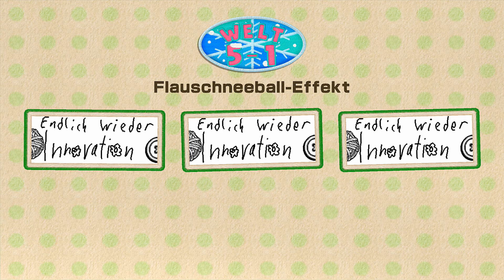Yoshi's Woolly World Part 31 Welt 4-8 Walkthrough [1080p|German] - No Commentary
Yoshi's Woolly World Walkthrough Part 1
Yoshi's Woolly World Gameplay

Yoshi's Woolly World ist ein einzigartiges Jump'n'Run-Spiel für Wii U. Yoshi erkundet darin Level, die wirklich aussehen, als wären sie handgearbeitet. Bei seinem großen Abenteuer stehen ihm zahlreiche auf Stoff basierende Moves zur Verfügung. Er kann z. B. gestrickte Eier werfen, sich vergrößern und verschiedene Verwandlungen nutzen, um Hindernisse zu überwinden und neue Bereiche zu erschließen.

Release Date: Juni 26, 2015
Genre: Jump and Run[
Publisher: Nintendo
Developer: Good-Feel Studios